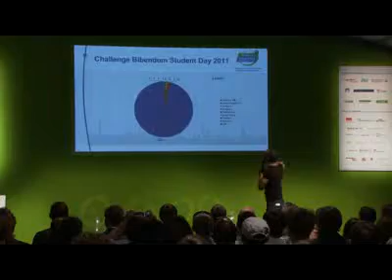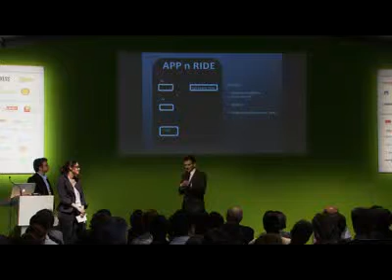video 21 05 trophy ceremony challenge bibendum 2011 berlin